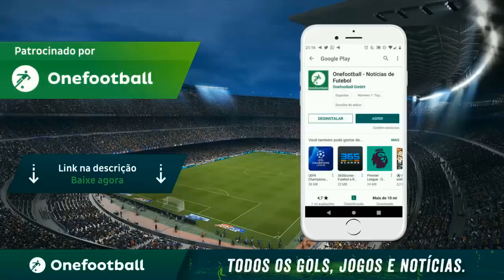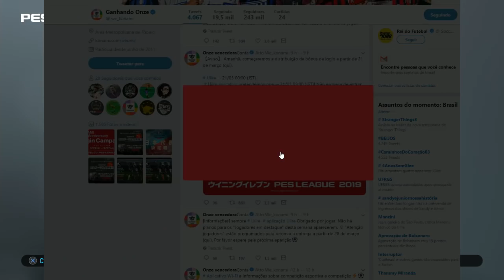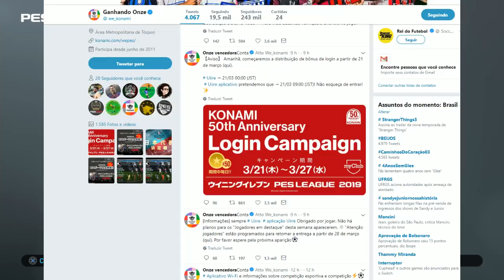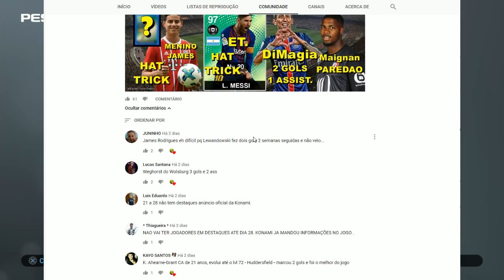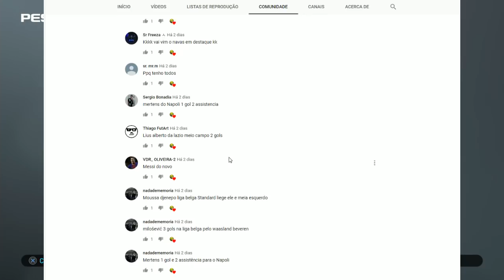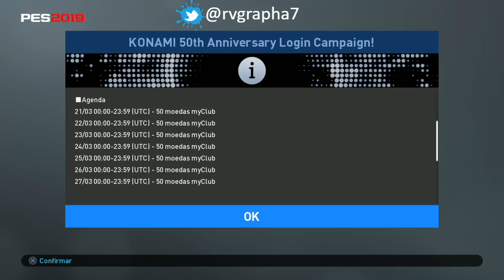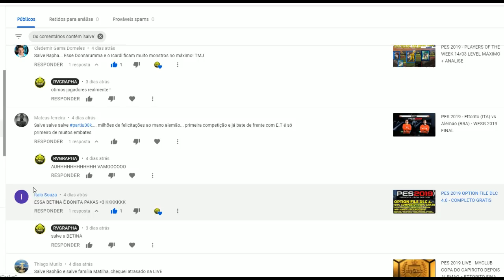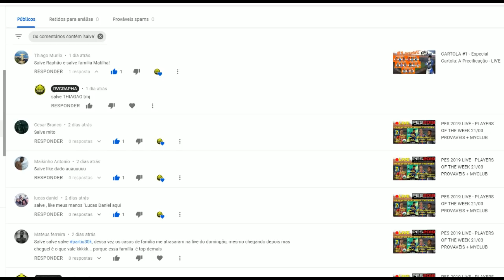PES 2019 - KONAMI 50 ANOS / BONUS DE LOGIN /DESTAQUES DA SEMANA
rvgrapha,rvgrapha7,PES2019 MOBILE,pes19mobile,pes 2019 live,pes 2019 myclub,pes 2019 option file,PES 2019 - KONAMI 50 ANOS / BONUS DE LOGIN /DESTAQUES DA SEMANA,konami 50 anos,konami 50 anos PES 2019 BONUS,PES 2019 PLAYERS OF THE WEEK 21/03,PES 2019 NEWS,PES 2019 NOVIDADES DA SEANA,PES 2019 BONUS DE LOGIN KONAMI 50 ANOS,konami 50th anniversary,konami 50th anniversary pes,PES 2019 Player of the week 21.03